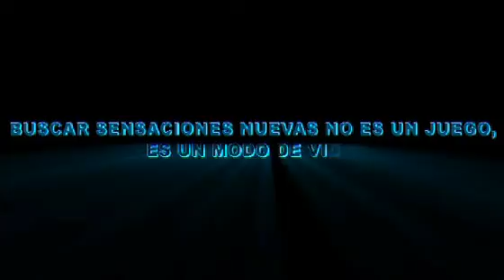D4DR.TV INSTITUCIONAL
Clip institucional del primer canal de TV por internet de deportes extremos y deportes de accion